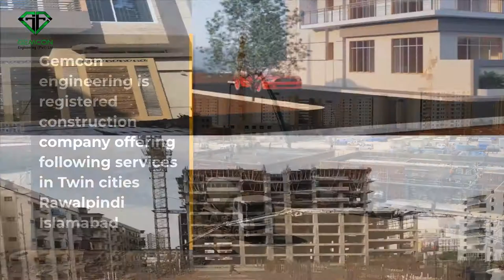Services by Gemcon Engineering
Gemcon is offering four main services in Rawalpindi & Islamabad.

Want to have your own Modern luxury Home or Map? Let us help you with that.